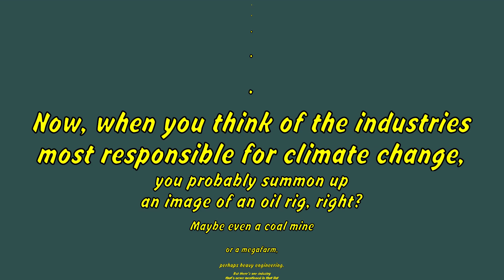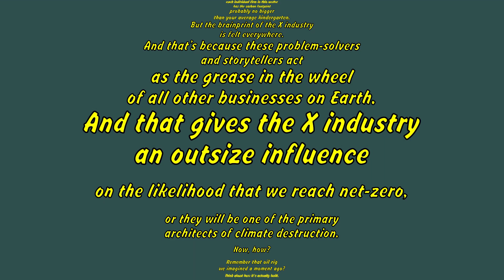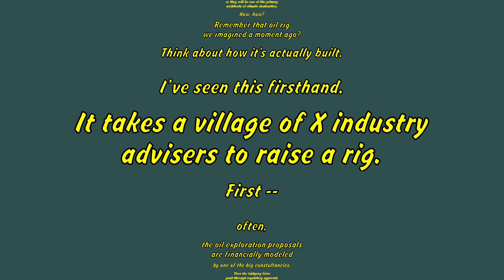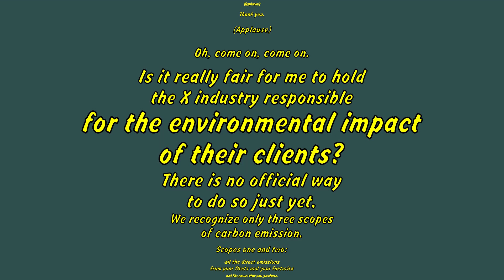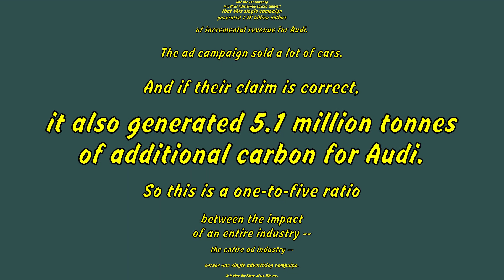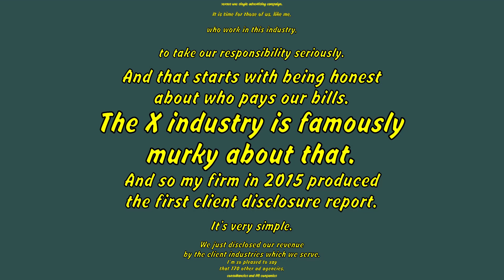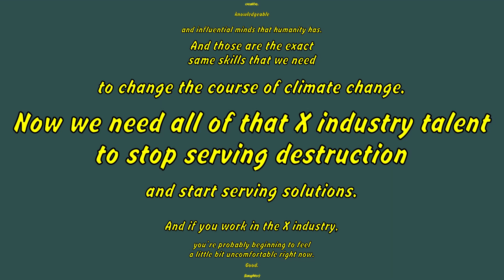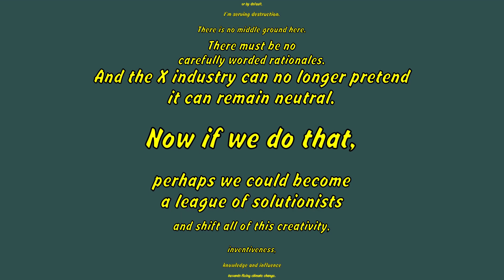Orit Tykocinski: The counterintuitive psychology of insurance ( TED Subtitles )